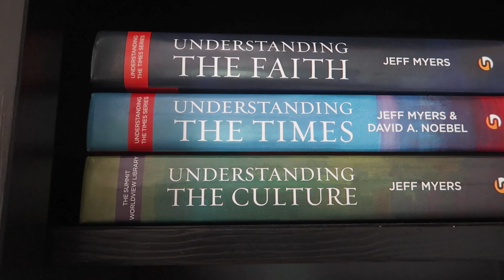Channel Intro and Welcome | Alaska Schoolhouse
Welcome to Alaska Schoolhouse! Our deepest desire is to share with our viewers the love we have for God, our families, homeschooling and all the adventures life in Alaska brings. While we already have a channel, Live Alaska, that captures our life and adventures in Alaska, we are beyond excited to start this channel. Our heart is to built a community that encourages each other, builds each other up and shares in depth content about homeschooling.

We are two families - The Proctor's (Steve, Simone, Amy Faye, Lily and Hendrik) and the Emmett's (Jon, Kerstin, Emily and Devin). Through one of the hardest trials in our lives, God brought us together. Since that day, we have promised each other to go through life together in the hills and valleys which blessed our friendship to become a family. We love to share our journey as we live life in Alaska. But our greatest joy is having you be part of our journey!

   PINTEREST - Live Alaska - Faith- Homeschool- Adventures

❄️ We would love to hear from you! Send us a letter 💌

      LIVE ALASKA
      2572 CARRIE LYNN DRIVE
      NORTH POLE, ALASKA 99705